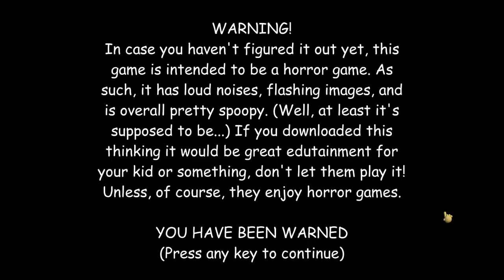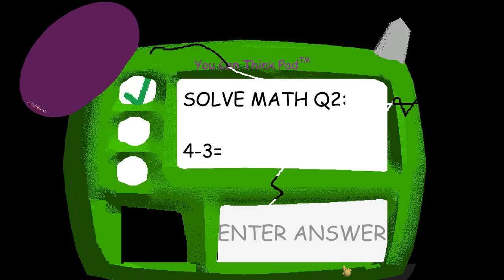Baldi's Afterstory [Baldi Mod]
Intro and Outro Song : Please Walk Despacito in the Halls By : maki ligon

if you see my channel's content in any language other then English, that's because of auto translation by youtube which uses google translate. so if the title, description, etc is badly translated in your language its not my fault.